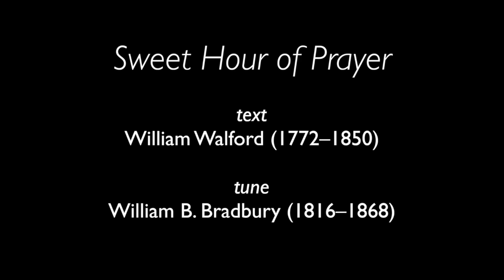Three American Folk Hymns feat. New York Polyphony [Gregory W. Brown]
Excerpts from adaptations of three American folk hymns, performed by New York Polyphony on Greg Brown's upcoming CD release (expected late 2014).